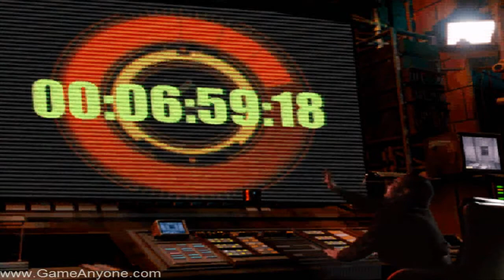C&C Tiberian Sun: GDI 10 - Recapture Hammerfest Briefing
"Kane did not steal it. He made it"